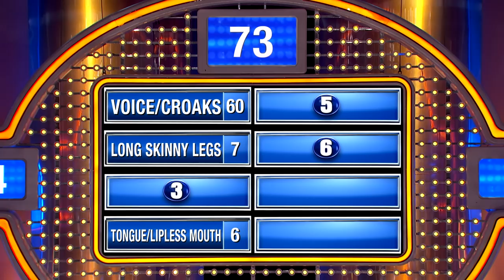Danielle's "crazy-ass" answer has dad shaking his head!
The question is... "Name something about a man that might remind you of Kermit the Frog." See why Steve Harvey says it's a "crazy-ass" answer!